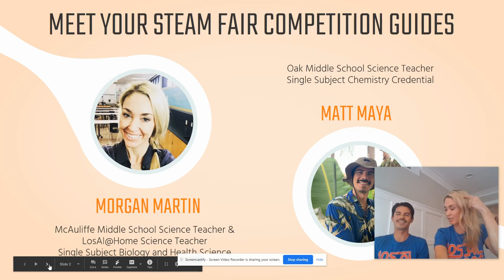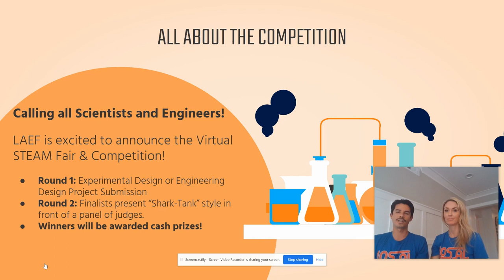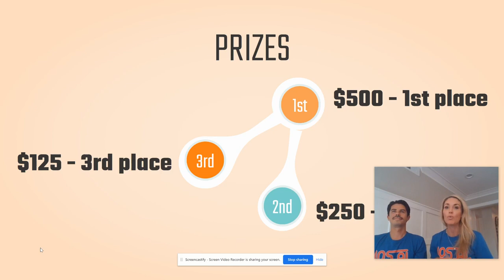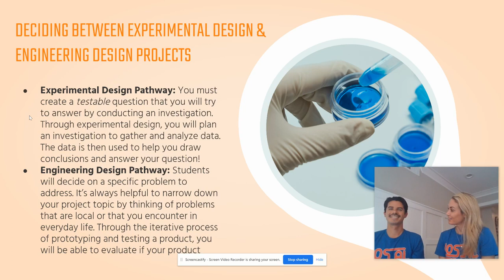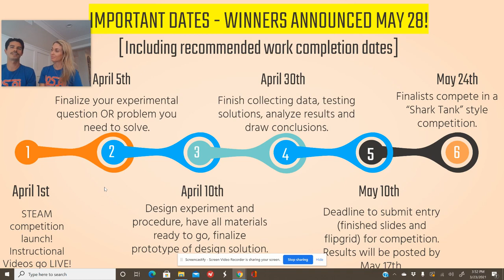LAEF 2021 Secondary (Grades 6-12) STEAM Contest Video 1 - Plan Your Project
This video instructs Los Alamitos USD students, grades 6 - 12, on how to plan their LAEF STEAM Contest project idea. It is the first in a series of 4 instructional videos to guide students in their projects.